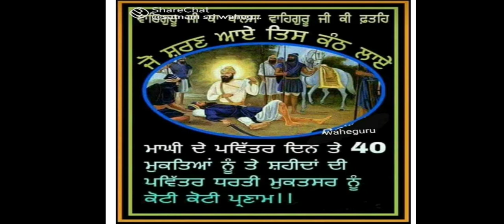History of Muktsar ,Challi mukte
this video is about chaali mukte ,and its history of Muktsar.In this video we can see more sikh religious places (Gurdwara Sahib)  related to muktsar .